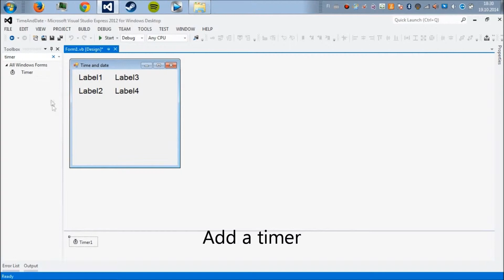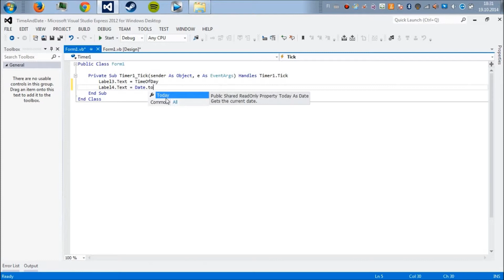Time and date in vb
In this video i show you how to display time and date in vb.It's realy simple.